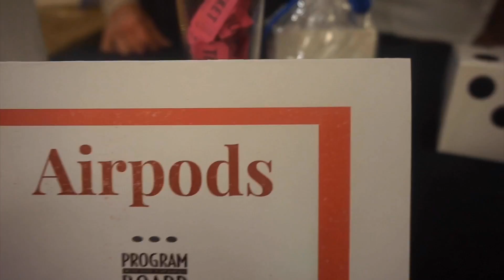Program Board: Orientation Night Events 2019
Orientation Night Events 2019